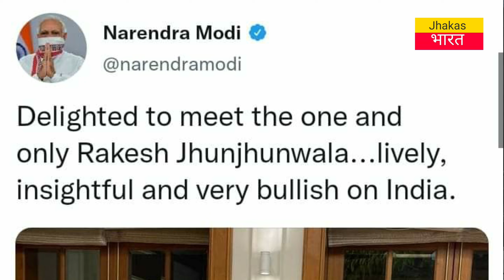Modi:ट्वीट मे Rakesh Jhunjhunwala के सामने जोड़े हाथ,हुए जबरदस्त ट्रोल.क्या बिजनेसमैन अपराधी होते है?